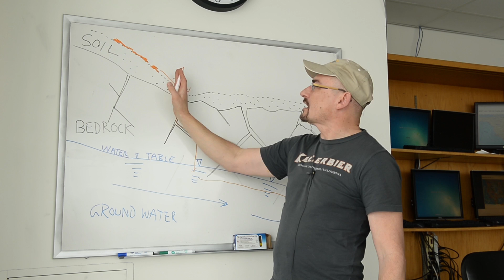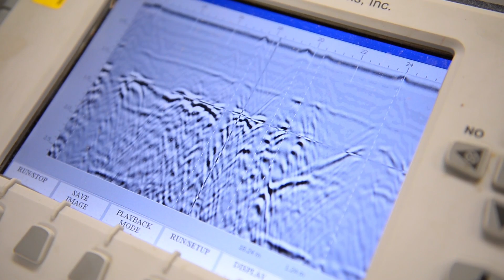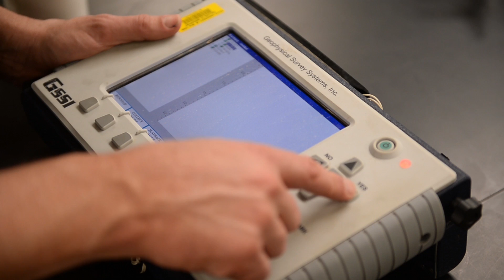Mapping Sinkholes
Dr. Paul Richards and his students are mapping sinkholes so farmers can avoid them in their fields. The information gathered helps reduce agriculture runoff and allows farmers to be more efficient in their planting and pesticide use. It also helps to protect drinking water wells.